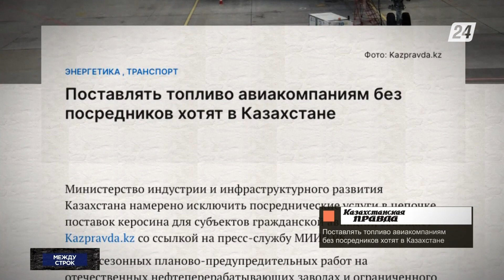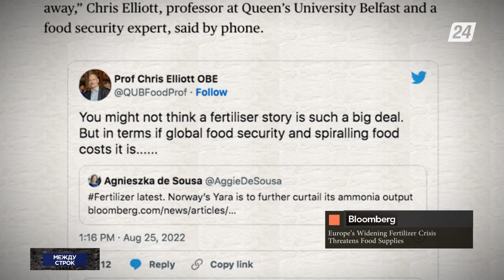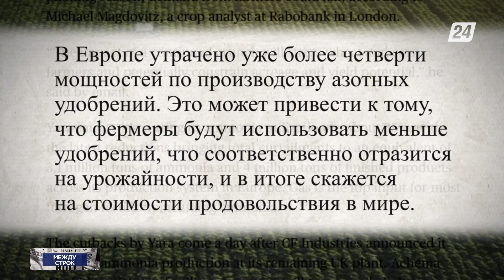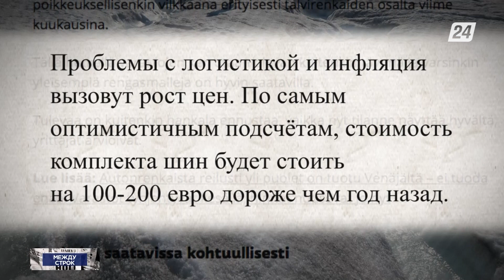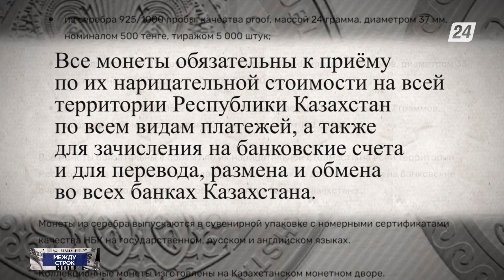В Казахстане исключат посредников в цепочке поставок керосина для авиаперевозчиков | Между строк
Другие выпуски программы «Между строк» вы можете посмотреть Новости «Хабар 24» Прямой эфир